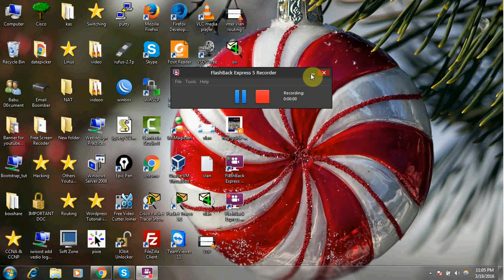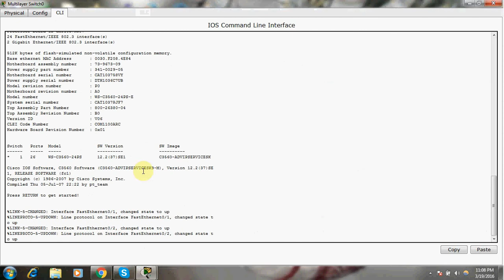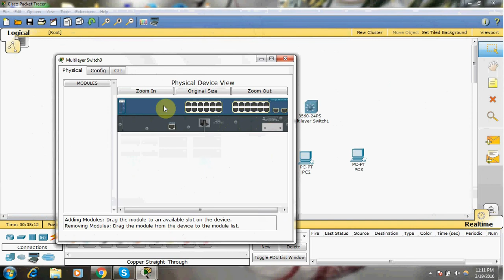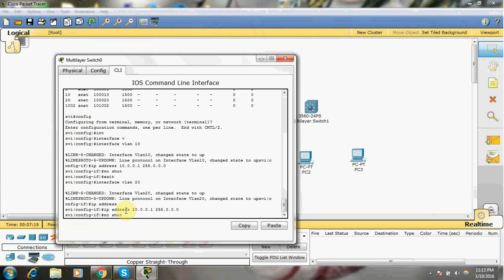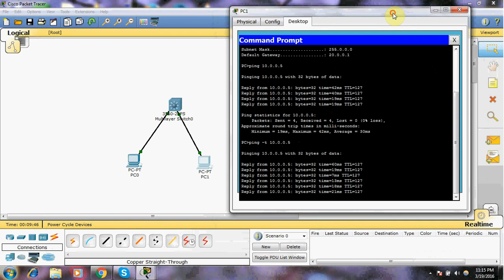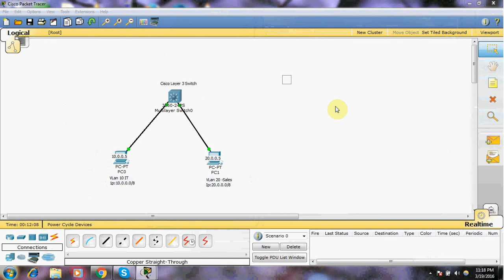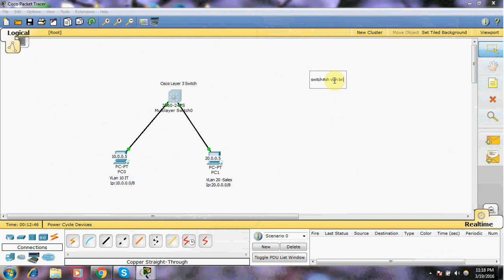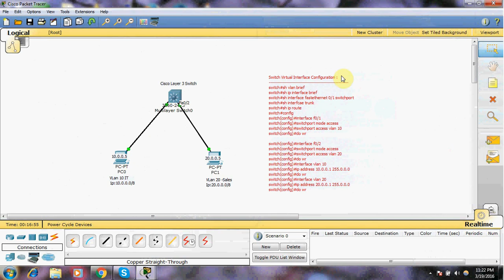SVI - Switch Virtual Interface Configuration In Bangla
Learn SVI - Switch Virtual Interface Step By Step